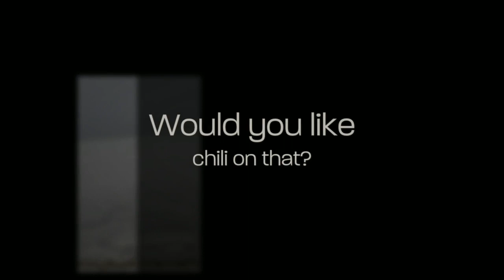Trash the Dress - Coney Island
Trash the Dress photoshoot on the NYC Subway system and on location in Coney Island. Shortly after the remnants of a hurricane passed through NYC - not rain, nor sleet, nor an early morning commute will stop this photographer from taking his pictures!